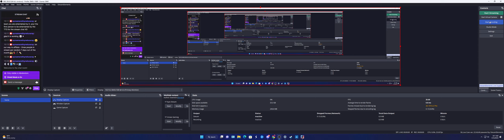Dual Monitor TEST - Sonic Adventure 2 Battle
i know it lags lol